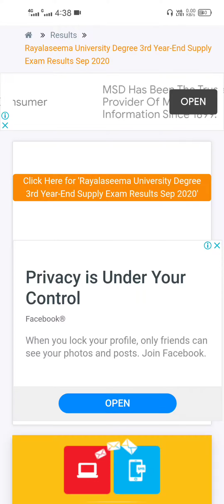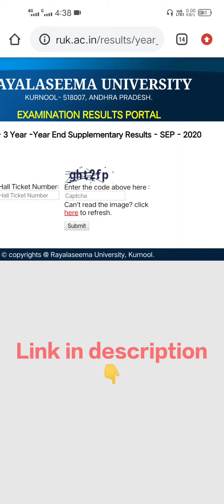Degree 3rd sem supplementary results out sep 2020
degree 3rd sem supplementary results